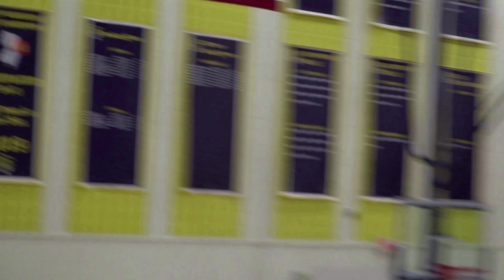FHS Freshman Basketball 1/2023